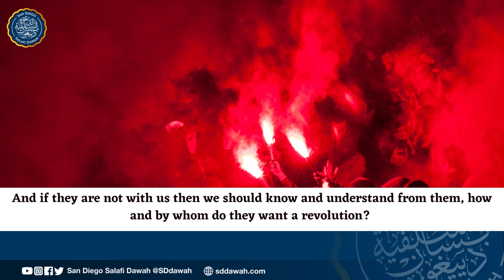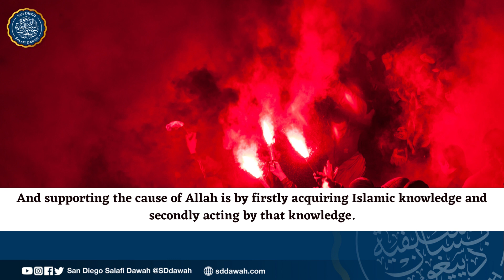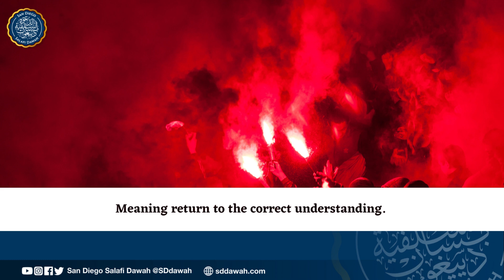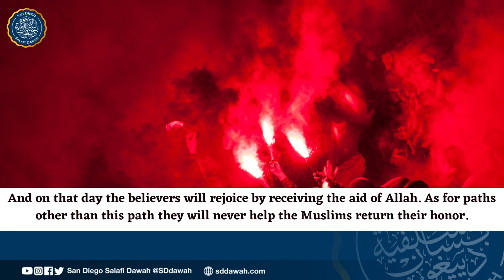Rectification Today Is Not Begun by Revolutions! - Shaykh Muḥammad Nāṣir ad-Dīn al-Albānī (d. 1420H)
Advice from Shaykh al-Albānī concerning the erroneous call to revolutions and what is the true prophetic methodology in rectifying society.

- Translated by Abu Kawthar